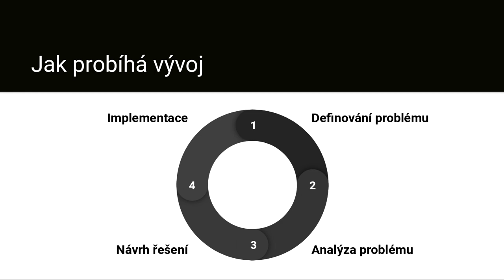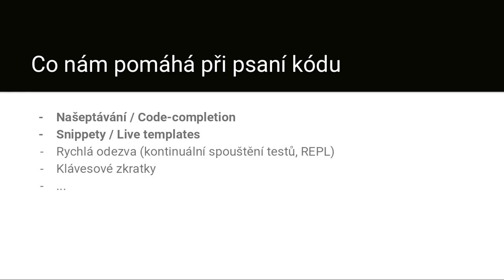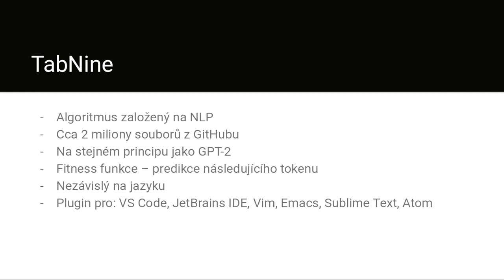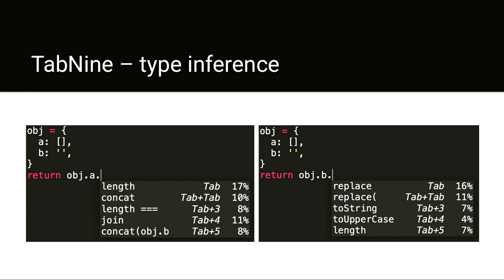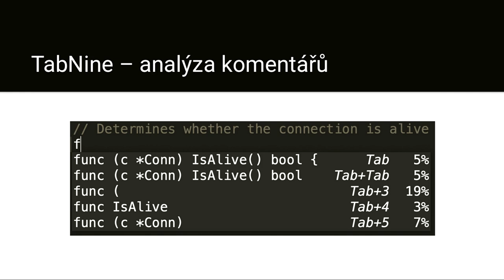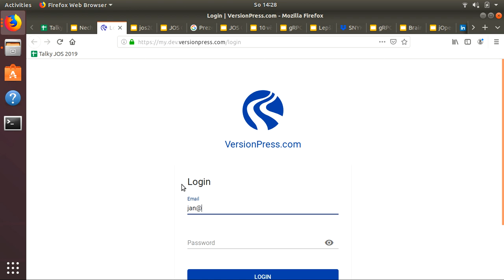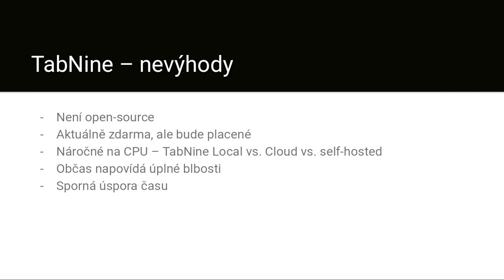Jan Voráček - Nechte za sebe programovat umělou inteligenci